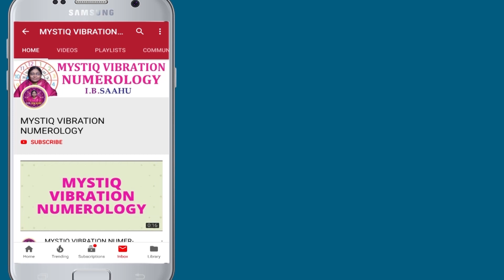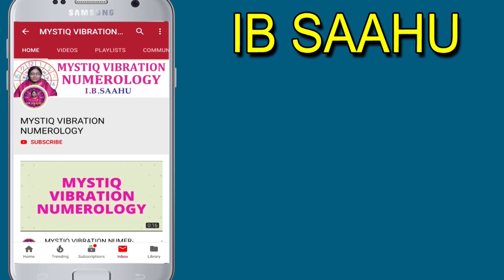Ruby Effect రహస్యలు, Numerology In Telugu , MYSTIQ VIBRATION NUMERLOGY , Numerology Tips Telugu,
m
 # MYSTIQVIBRATIONNUMERLOGY